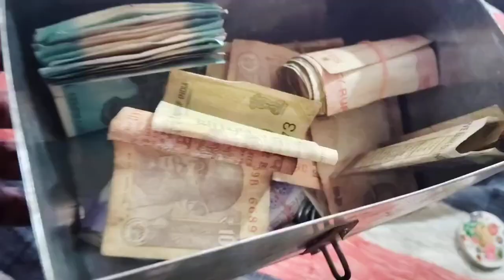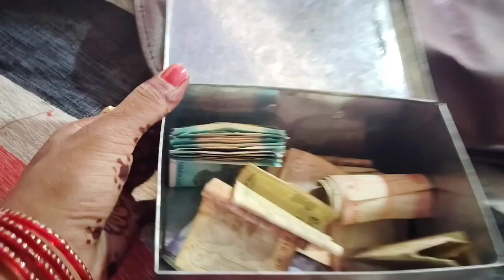मेरे देवर सत्यम के सेविंग बाॅक्स से मिले अलग अलग प्रकार के डॅालर 😳 || आखिर कहाँ से आये ये उसके पास 🤔